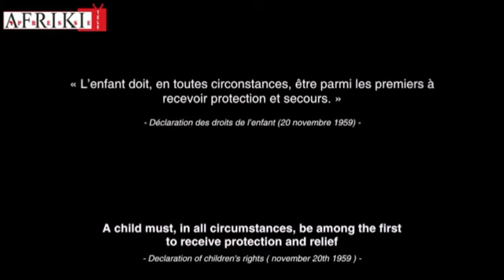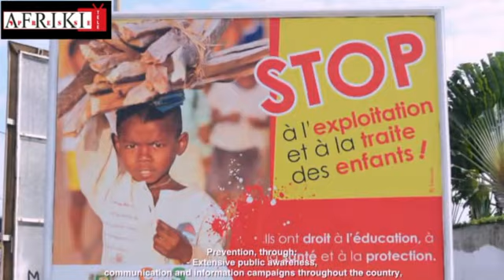Vidéo Officielle: Comprendre Dominique Ouattara et la lutte contre le travail des enfants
Comprendre Dominique Ouattara et la lutte contre le travail des enfants :

Les pays de la sous-région de l’Afrique de l’Ouest et du Sahel veulent parler d’une même voix face au phénomène du travail des enfants et à la question de l’autonomisation de la femme.
A l’occasion de la Conférence des Premières de l’Afrique de l’Ouest et du Sahel qui se tient du 17 au 18 octobre 2017, au Palais des Congrès du Sofitel Abidjan Hôtel Ivoire, des Épouses de chefs d’Etat de la sous-région et du Sahel, en plus de Madame Dominique Ouattara, Première Dame de Côte d’Ivoire, ont décidé de mutualiser leurs efforts face à la problématique de la violence, de l’exploitation, de la traite et du travail des enfants. Il est également question, lors cette importante rencontre, de trouver une solution concertée en vue de l’autonomisation des femmes.
L’initiatrice de cette rencontre sous régionale, Madame Dominique Ouattara, a su grâce à son leadership, fédérer et mobiliser l’ensemble de ses sœurs de la sous-région et du Sahel pour ces nobles causes. (Sercom. Première Dame)